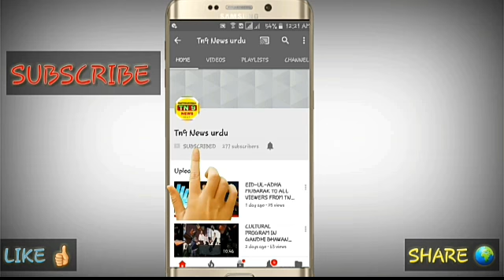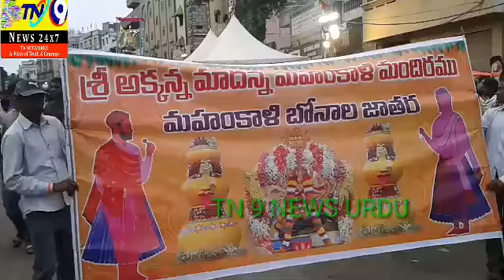Undersupervision (HYD C.P) old City bonalu juloos